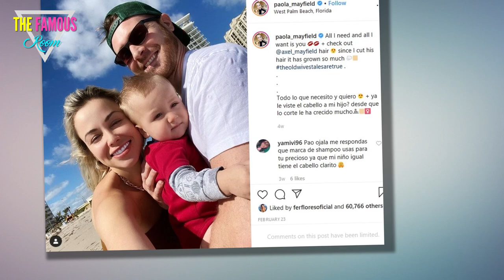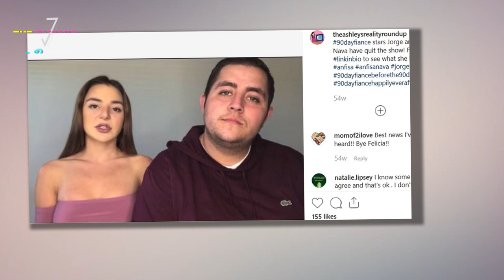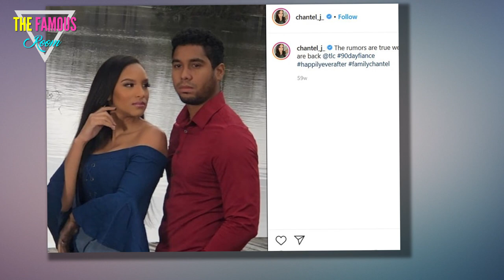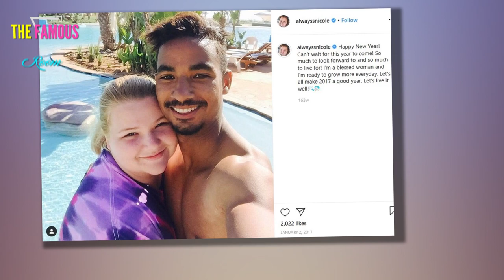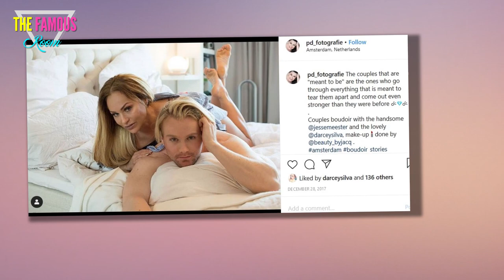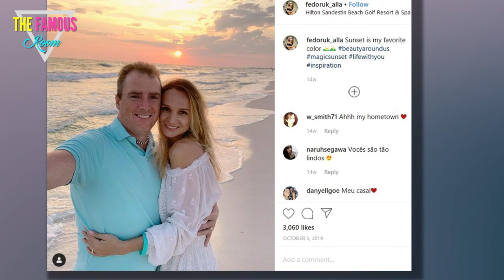'90 Day Fiance' - 15 Forgotten Facts About Most Popular Couples TLC - before the 90 days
90 Day Fiance is without a doubt one of TLC's most popular TV shows, and it's the kind of show guaranteed to leave you asking for more. 90 Day Fiance has all the makings of a good show; drama, love, heartbreak, and the occasional villain. It's fun watching love blossom and the train wrecks crash and burn. You will find yourself asking whether these people are actually in love or if it's all just motivated by a green card... *cough, Anfisa, cough.*

90 Day Fiance has been running for seven seasons and has birthed several spin-offs. That's a testament to the hit show's popularity and it goes to show how invested the viewers are in the couples' lives. It's hard to keep track of all the shows in the franchise, & there is so much going on that sometimes you forget certain facts about your favorite couples.

Jon and Rachel met on a karaoke app and fell in love. They appeared on 90 Day Fiance: Before the 90 Days– the premise sees international couples date online before meeting in person– but fans claimed there were too many inconsistencies with their story, and that Jon and Rachel actually met in person long before they claim they did.

Mohamed and Danielle were an odd pair, their marriage started off on bad note owing to the fact that Mohamed refused to kiss his new bride. There was no chemistry between the two and Danielle seemed obsessed with her younger husband. When things turned sour, Danielle tried to have Mohammed deported.

Danny and Amy met at bible camp and fell in love. They were one of 90 Day Fiance's fan favorite couples. Danny and Amy had a real connection and the chemistry was out of this world... but Danny's dad did not approve of their relationship because Amy is black. In the end, the pair tied the knot and have two kids together.

Anfisa and Jorge were going to crash and burn, it was just a matter of time. He lied about the state of his finances, and many suspected she was more interested in his cash than in him. Anfisa proved everyone's suspicions when she demanded that Jorge fork out $45,000 for her wedding dress because "she deserved it."

You're either team Colt or team Larissa... although you can be anti Colt and Larissa too. Their tumultuous short-lived marriage was characterized by Larissa acting out and Colt mumbling under his breath. Perhaps living with his mother was a contributing factor in the decline of the marriage. It was so bad that Larissa was arrested for domestic battery twice.

Ashley and Jay have a complicated relationship, they've broken up and made up so many times it's hard to keep track. Jay has been accused of cheating on Ashley several times and that caused their divorce. During happier times, the duo were accused of allegedly leaking information about themselves and playing victim.

It's clear to see that Pedro and Chantel Jimeno are in love and are committed to making their marriage work, however their families seem to be working against the couple's happiness. Pedro's family loathe Chantel and there's no love lost between Pedro and Chantel's family– he even came to blows with Chantel's brother River.

Paola and Russ had a few bumps in the road, but worked out their differences and are now enjoying marital bliss. Russ' family did not exactly warm up to Paola and that caused a strain on their relationship. Which perhaps was the real reason Paola wasn't too keen on Russ' mother holding Axel when he was born.

There are many reasons why Nicole and her Moroccan beau Azan's relationship raise red flags. Like the time they claimed Nicole had invested $6,000 in a beauty store set to be opened in Morocco. Nicole later claimed they had lied and there was neither a beauty store nor a $6,000 investment made.

Alan and his Brazilian bride Kirlyam met ages ago when he was on a Mormon mission in Brazil. One detail about their first meeting was not well-received by many- Alan was in his 20s and Kirlyam was 12 when they first met, but were never romantically involved till they met again eight years later.

Mark and Nikki's 39-year age gap was a much talked about topic, as she is a year younger than Mark's daughter. Despite facing criticism for his seemingly controlling behavior towards Nikki, the pair stayed together. It's unclear whether Mark and Nikki are still together, it's as though the pair just vanished.

When Narkyia and Lowo met on social media, he lied about being a Nigerian prince. That's not the only lie he told, he also claimed the mother of his child was deceased when she really wasn't. Narkyia obviously saw past his lies because the pair is married and have a child together.